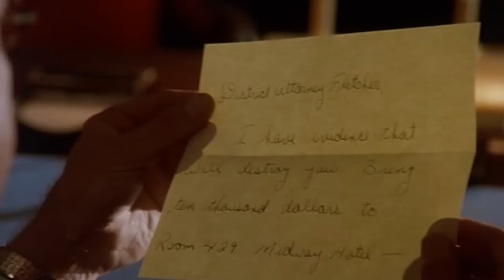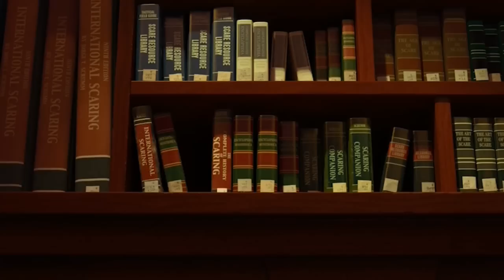Disneycember 4 (NOT FULL-READ DESC.)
ATTENTION: This video DOES NOT have all the content. Link to video with all the content: FULL VIDEO TAKEN DOWN BY STUDIO GHIBLI

I tried to get the full version onto Google Drive, idk if it works